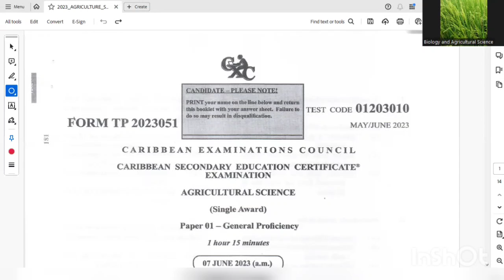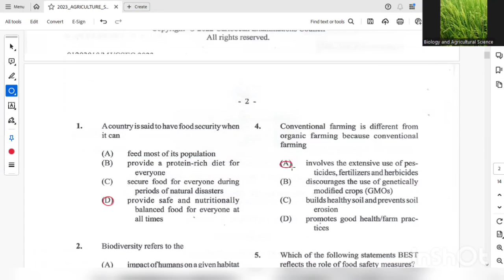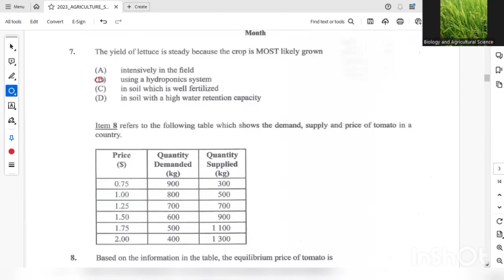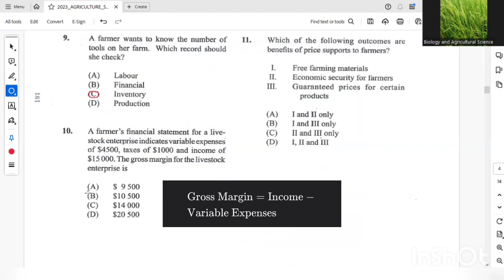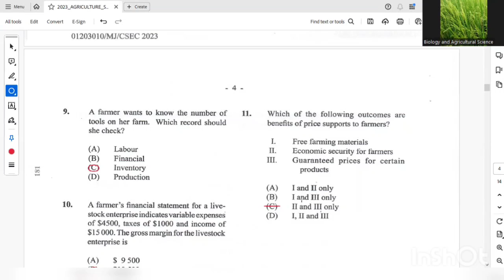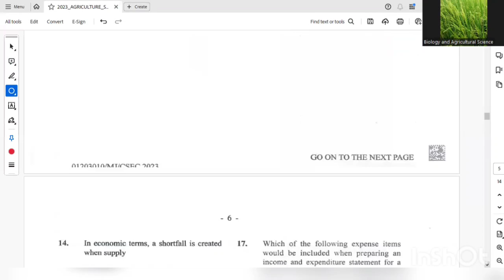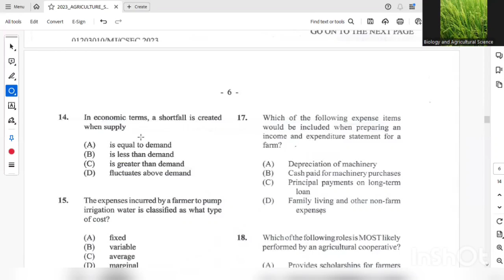CSEC Agricultural Science 2023 | Paper 1 | Q and A | Part One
CSEC Agricultural Science Paper 1, 2023